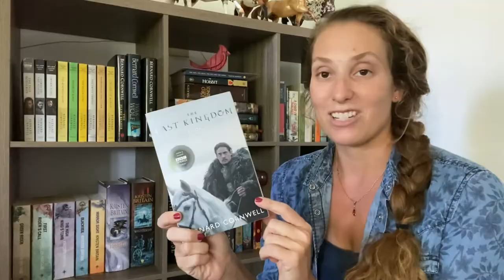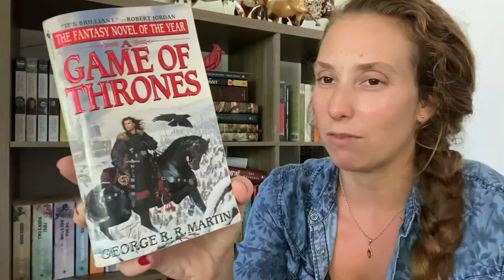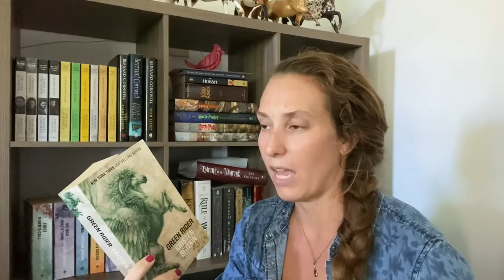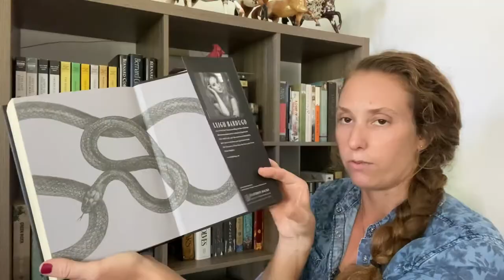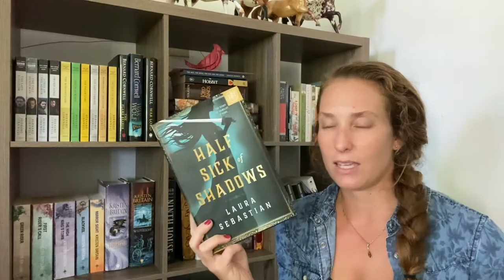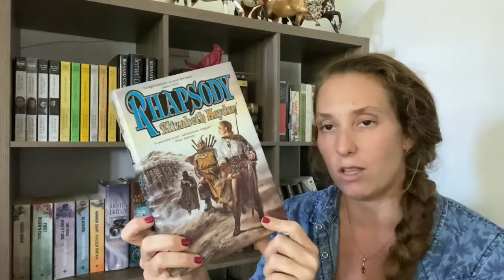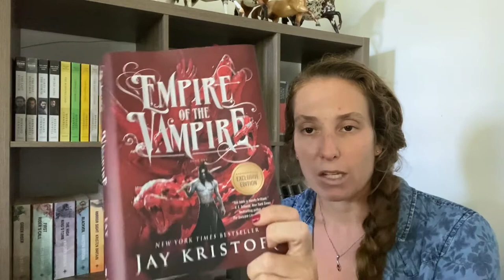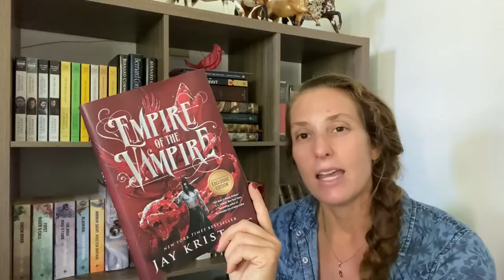Bookshelf Tour ~ Part One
Take a look through my bookshelves with me. Chat about some books and please recommend any books in the comments below!

🏝The Link to Go To:
🔮Shop

🌺Mahalo!